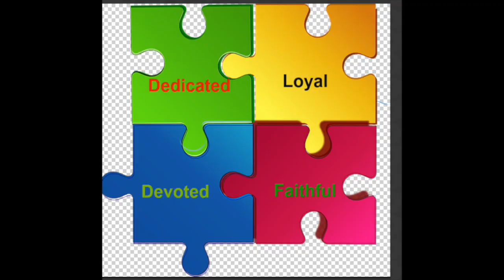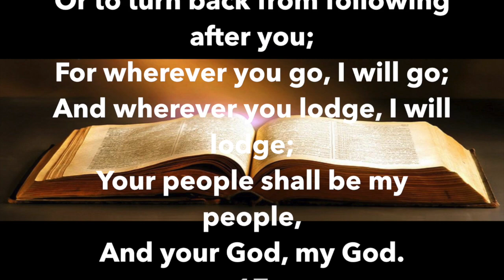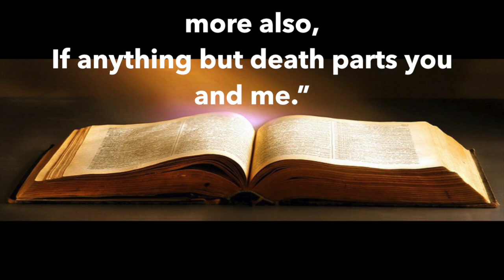WHO THEN IS A PERFECT CHRISTIAN? Part 1(Faithfulness)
This video is about WHO THEN IS A PERFECT CHRISTIAN? Part 1- Focusing on Faithfulness as one of the qualities expected by God in Mathew 5:48 to be addressed as a PERFECT Christian.